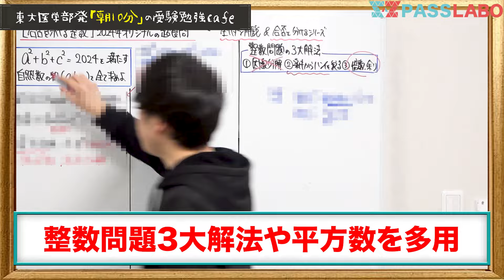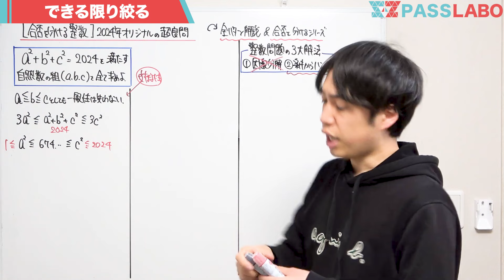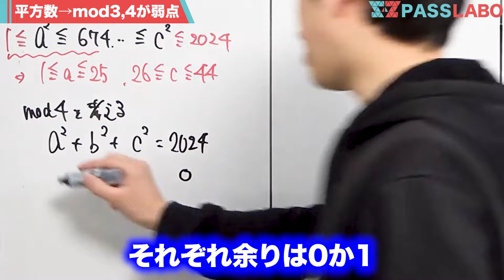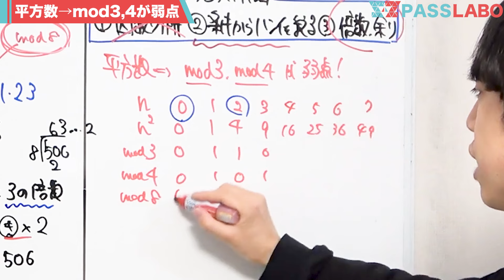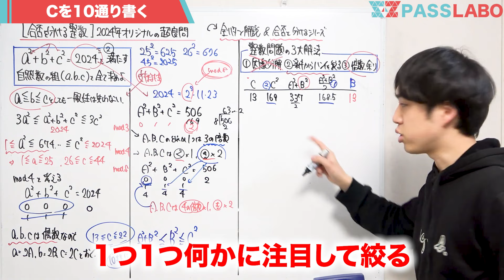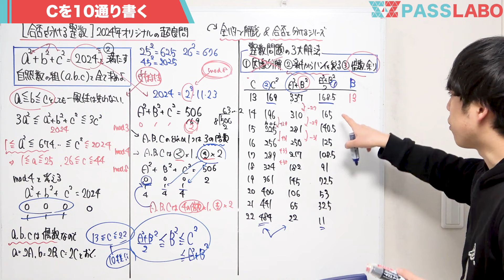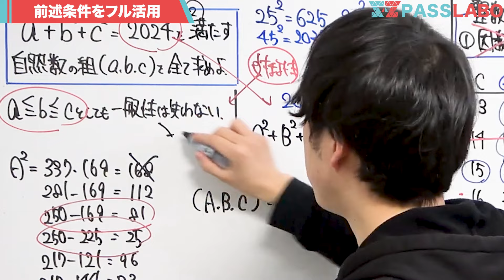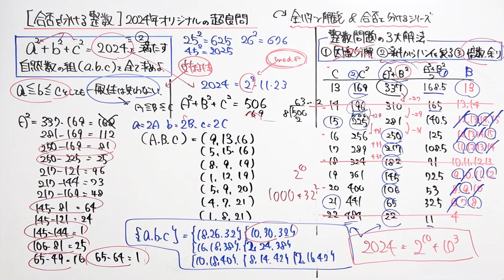合否を分ける整数問題④【面白すぎる感動解法】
今年は合否を分ける積分シリーズだけでなく、合否を分ける整数問題シリーズも直前期に行います。受験生でなくても高１でも解けます。

🏆学年LINEで特別講義やzoom面談実施中🏆

※すでに追加されている方は一度ブロック＋解除すると新しいメッセージが届きます。